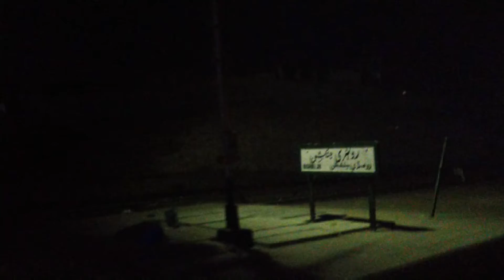KARACHI CANTT TO ROHRI JUNCTION | TRAVEL IN OLDEST BUSINESS CLASS | KHYBER MAIL TRAIN TRAVEL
Rohri Junction railway station (Urdu: روہڑی جنکشن ریلوے اسٹیشن, Sindhi: روهڙي جنڪشن ریلوي اسٽیشن) is located in Rohri, Sukkur district of Sindh province, Pakistan. It is a major railway station on the Pakistan Railways network, serving as the junction between the Karachi–Peshawar Railway Line and Rohri-Chaman Railway Line. The station serves as a stop of all express trains. The station is staffed and has advance and current reservation offices. Food stalls are also located on its platforms. The land of the station is taken on lease for 100 years from Nawab Mir Yakoob Ali Shah.